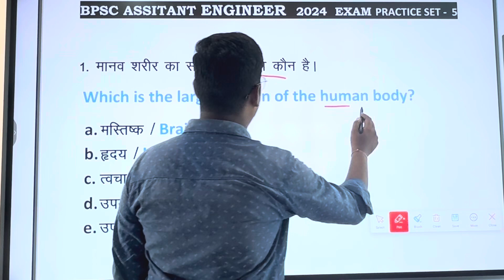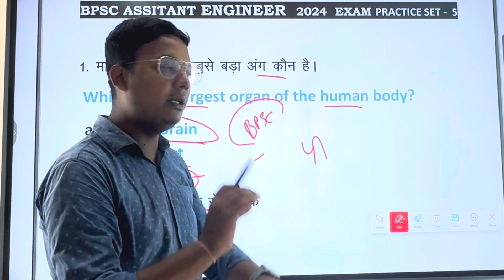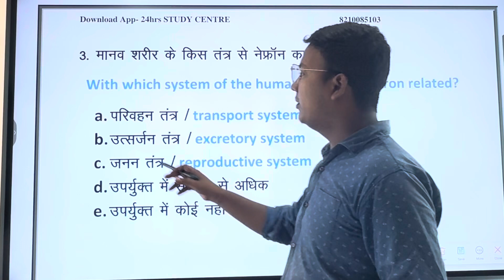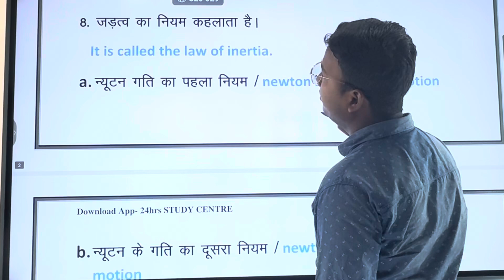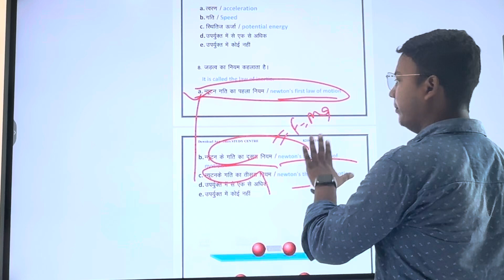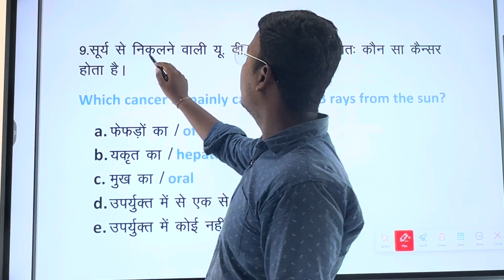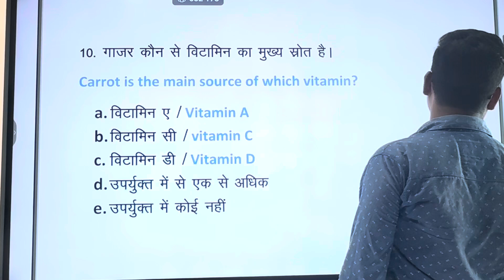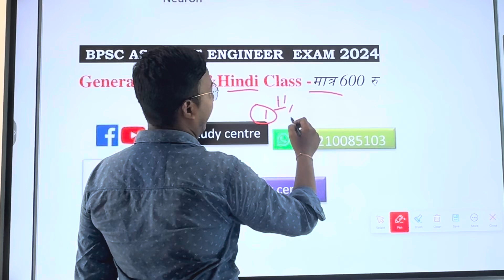BPSC Assistant Engineer 2024 Exam ,सामान्य अध्ययन ,Previous Year Questions ,Practice Set - 5